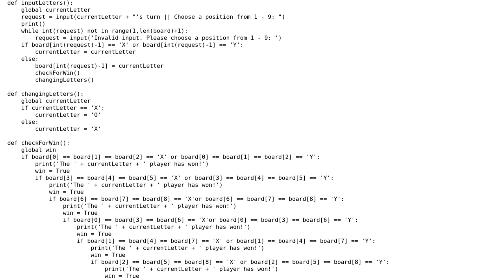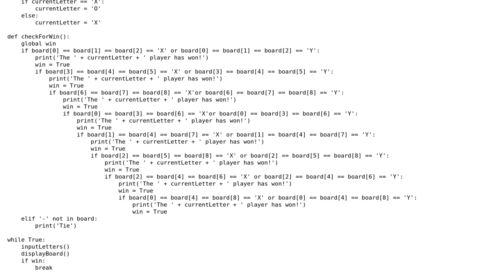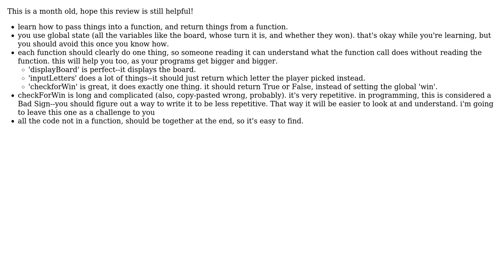Code Review: Python Tic-Tac-Toe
With thanks & praise to God, and with thanks to the many people who have made this project possible! | Content (except music & images) licensed under CC BY-SA | Music | Images & others | With thanks to user Zachary Vance user Omikron and the Stack Exchange Network Trademarks are property of their respective owners. You are responsible for your own actions.